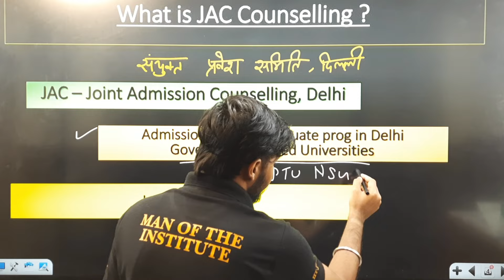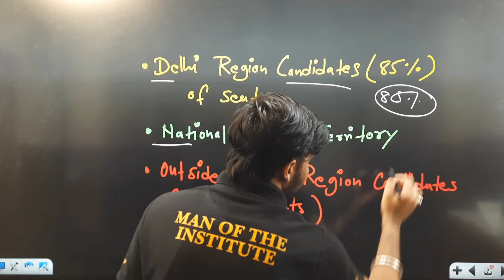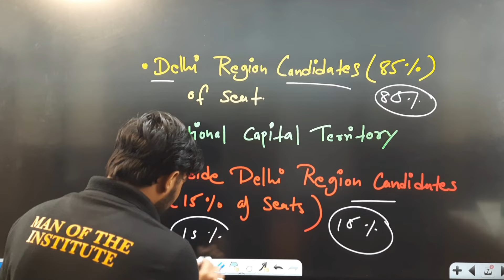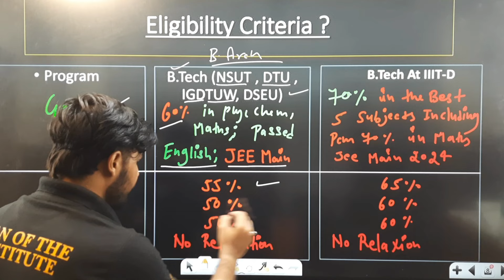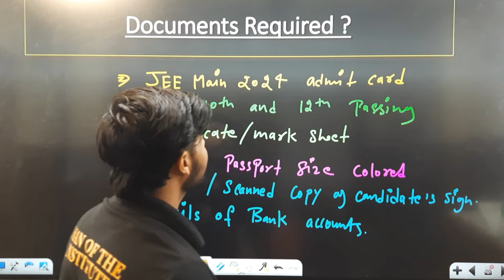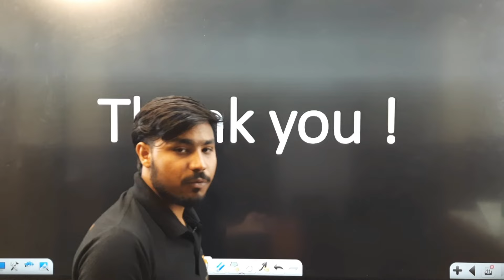All about Jac Delhi Counselling 2024 | Eligibility🔥| JEE MAIN 2024| Registration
Hello Everyone

JAC (Joint Admission Committee) is a counselling process for admission to various undergraduate programs in engineering, architecture, and other courses. Kishan Gaur Sir is known for providing expert guidance and mentorship to students navigating this process. His sessions offer insights into the choice filling, document verification, seat allocation, and other essential steps involved in JAC counseling. With his experience, students receive valuable tips for securing seats in top colleges and maximizing their chances of admission.

all about jac delhi counselling
all about jac delhi counselling 2025
all about jac chandigarh counselling
all about jac delhi spot round
all about jac chandigarh
all about jac spot round
all about jac delhi exam
all about jack russell terriers
all about jac delhi 2025
all about jac chandigarh 2025
all about jac counselling 2025
all about jackie chan
all about jac chandigarh counselling 2024
after jee main result what to do
after jee main
life after jee mains
vedantu josaa counselling
vedantu josaa counselling
josaa counselling procedure 2024 vedantu
josaa counselling procedure 2023 vedantu
josaa counselling choice filling vedantu
josaa counselling registration 2024 vedantu
josaa counselling procedure vedantu
josaa counselling procedure 2025 vedantu jee
what after jee mains result
after jee mains college
salary after jee mains
after jee mains best course
after diploma jee mains
nda after jee mains
nit after jee mains
after jee mains what to do in telugu
after jee mains exam what to do
after jee mains what to do malayalam
after jee mains counselling